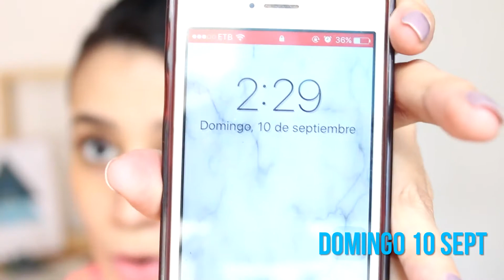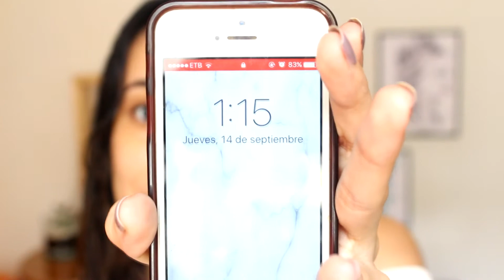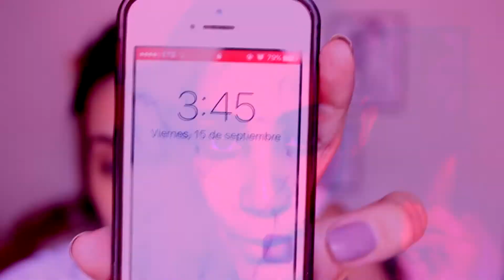RESEÑA DE PRODUCTO GEL FRIO MAXYBELT / CÓMO HACER QUE EL ESMALTE DURE MÁS TIEMPO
Quieres saber como hacer que tus uñas estén pintadas por más tiempo que tu esmalte dure más tiempo?

debes ver este vídeo, donde te presento la reseña del Gel frió de Maxybelt y probaos a lo largo de 2 semanas si este producto cumple con lo que promete.